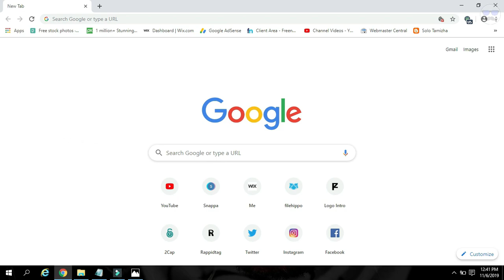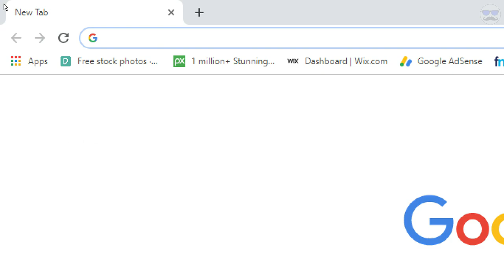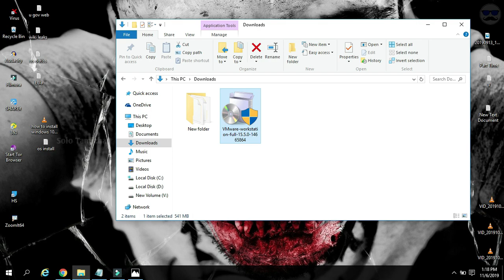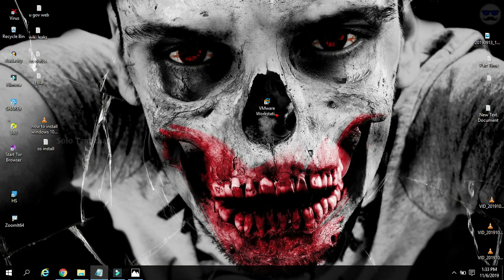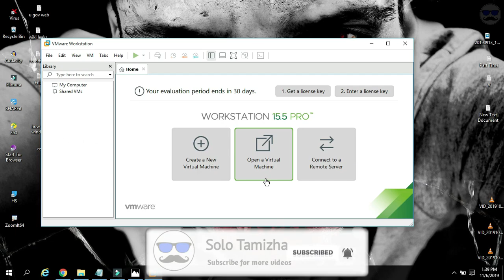How to Install Kali Linux in Windows 10 Tamil | VMware | #1 | Solo Tamizha